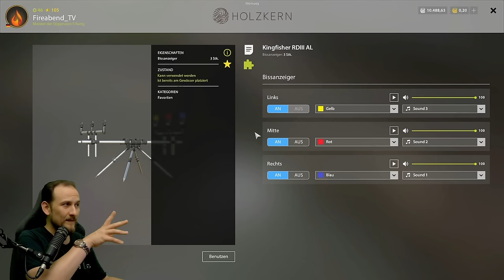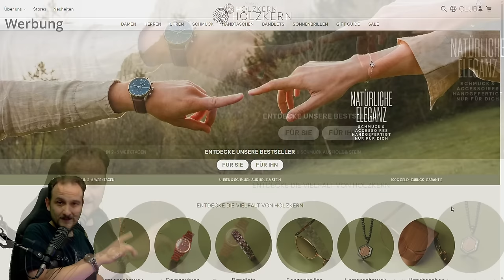Russian Fishing 4 - Kupfersee - Rod Pod und Klappstuhl